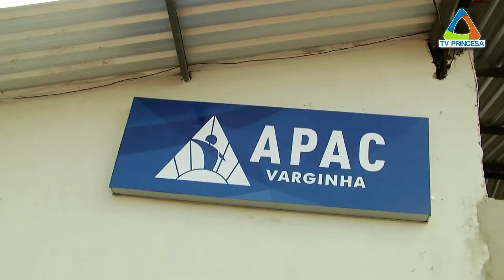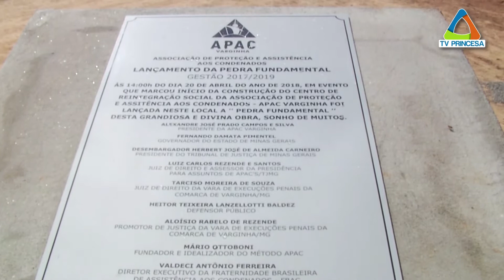(JC 15/05/18) APAC inicia construção do Centro de Reintegração Social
De acordo com a Apac, atualmente o presídio de Varginha abriga cerca de 300 detentos,  número muito acima da capacidade, que é de 90 reeducandos. A futura unidade poderá receber até 40 pessoas presas, com possibilidade de dobrar esse número. A metodologia de trabalho da Apac é usada em 23 países. No Brasil são 48 unidades, 39 delas em Minas Gerais, com apoio do TJMG.